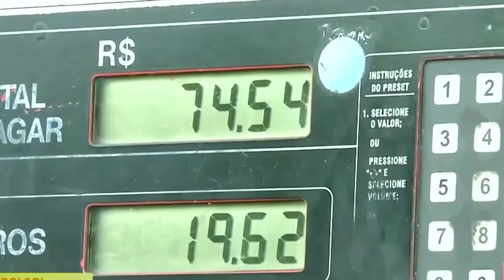Alta do combustível afeta o bolso dos brasileiros